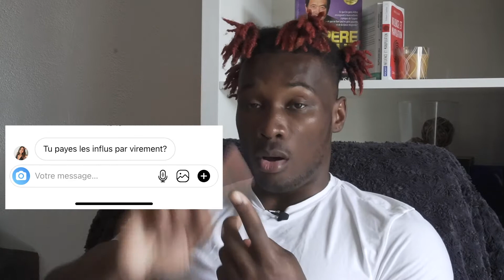Comment payer un Influenceur ? [PLACEMENT]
Dans cette vidéo je réponds à deux questions très intéressantes qu'un abonné m’a posé sur Instagram !
Cliques sur le deuxième lien ci-dessus pour rejoindre notre formation gratuite !

▬▬▬▬▬▬▬▬▬▬▬ 🏦CRYPTOMONNAIE🏦 ▬▬▬▬▬▬▬

▬▬▬▬▬▬▬▬▬▬▬ AVERTISSEMENT ▬▬▬▬▬▬▬▬▬▬

Tout conseil que je donne est uniquement basé sur mes propres expériences et mes recherches. Il n'y a aucune garantie, car plusieurs variables auront un impact sur votre succès. Tout ce qui est dit doit être considéré comme une opinion.